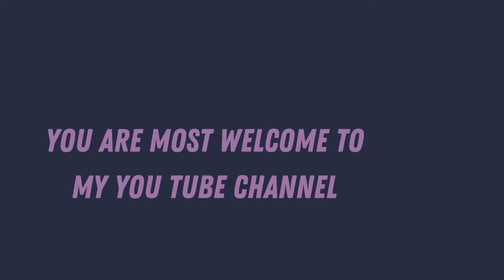A Black Honey Bee is Stealing the Rose Petals in Our Rooftop Container Garden. Why She Is Doing It?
A black honey bee was seen stealing or mutilating the rose petals and had taken away. What could be the motives, we don't know? Is anybody knows why the black bee is taking the rose petals? Please share to us your know-how and will be very much appreciated. Leave a comment at I will also full-watch your videos. Thank you again for watching my videos.